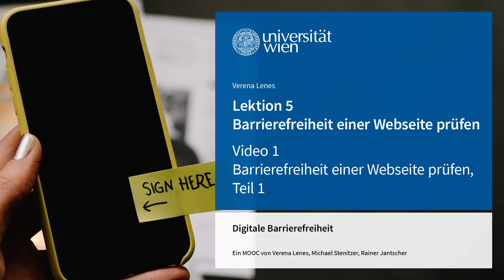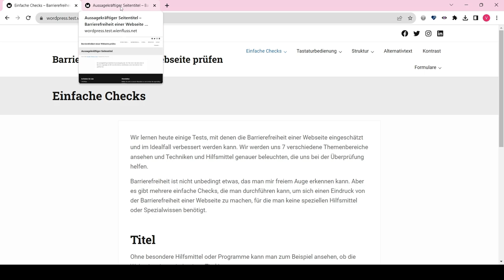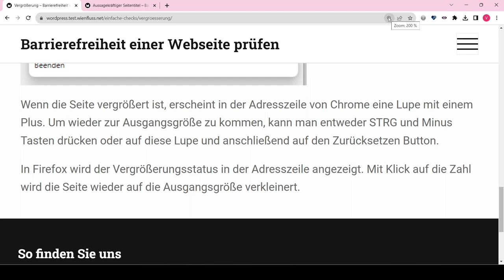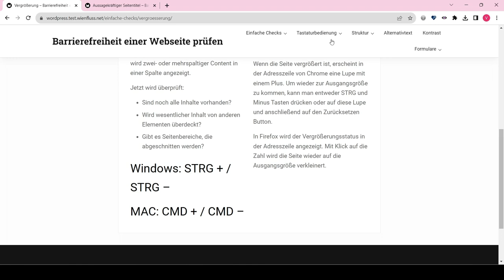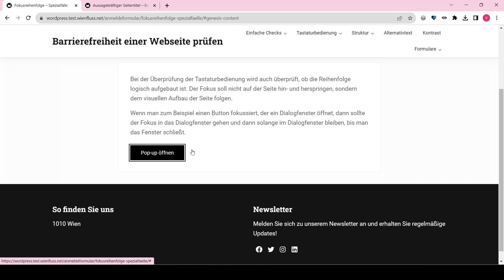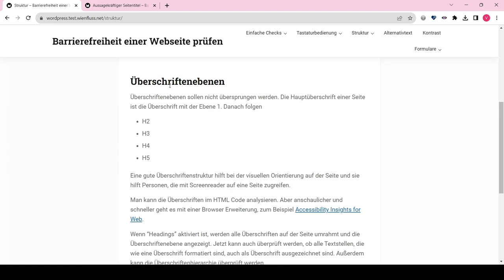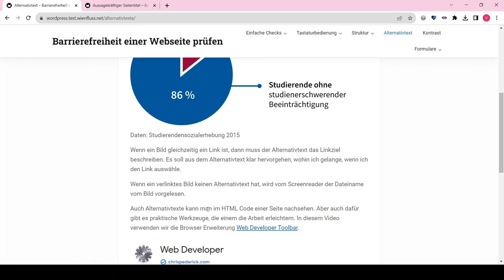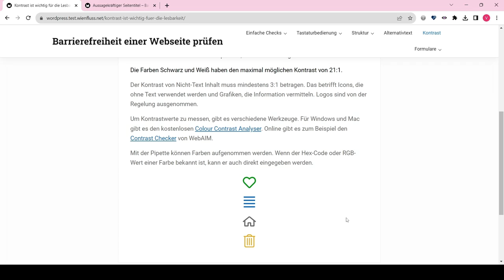Barrierefreiheit einer Webseite prüfen, Teil 1 | iMooX.at